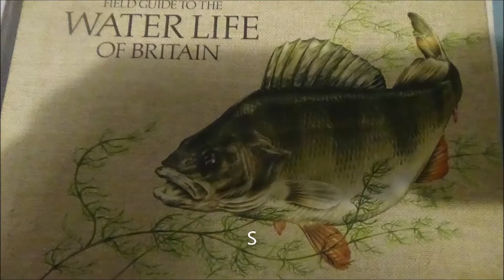GWR 165-133 and 166-210 leaving Southampton Central Station with a trail of noise, 21st May 2021